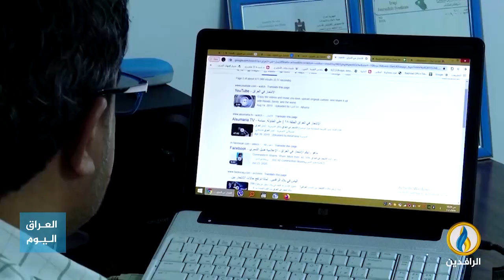تقرير إخباري.. مدينة السلام.. بناها أبو جعفر المنصور وصارت مقصد العلماء والأدباء